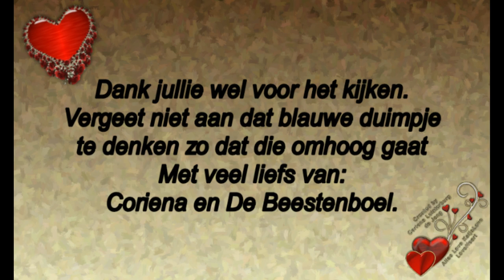Vervolg van Vrijdag 14 jui de grote dag van Carin haar operatie Fler de Lis #481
Megapixels: 16 megapixel
Optische zoom: 12x
Beeldsensorformaat: 1/2.33 inch
Beeldstabilisator:  Ja
Digitale zoom: 4x

Samsung Galaxy S5:
Resolutie 720x1280